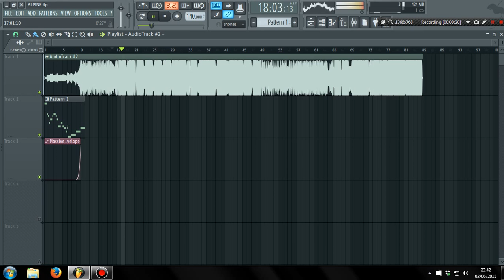GUESS WHAT IM DOOOOING!!!